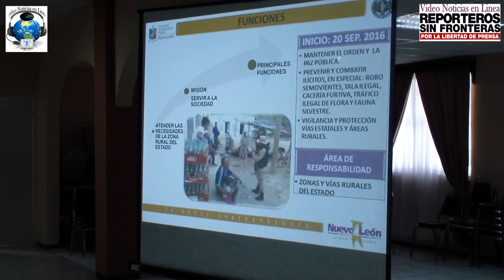Regresa la Policía Rural a Nuevo León, en Cadereyta Jiménez.